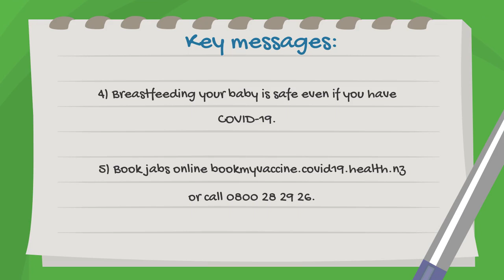COVID-19 pregnancy and vaccination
You can get a COVID-19 vaccine at any stage of your pregnancy or even while you are trying. Read more about key things to know about pregnancy and vaccines.